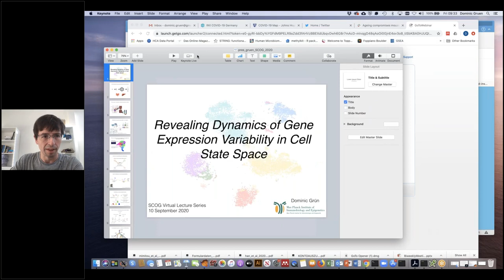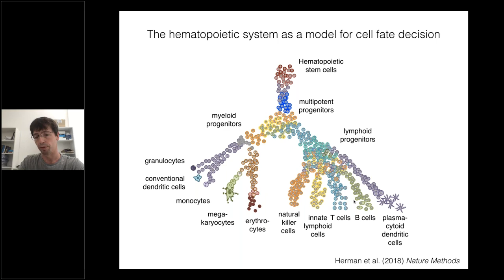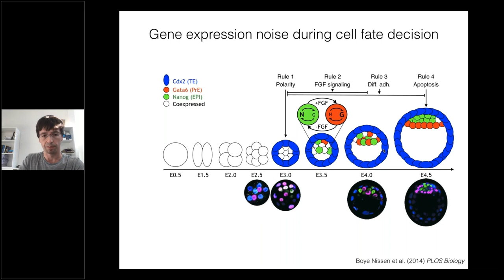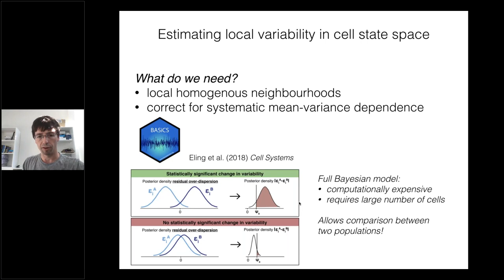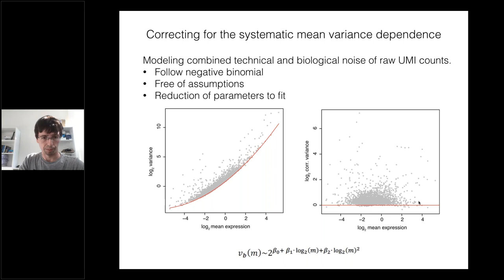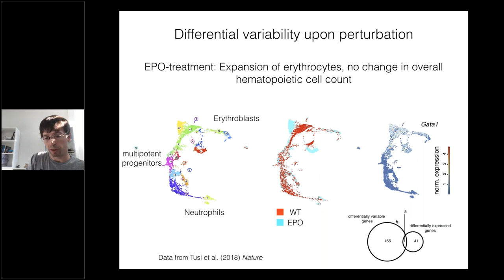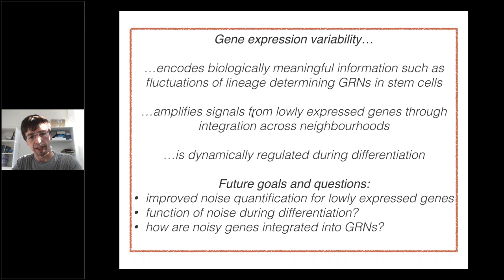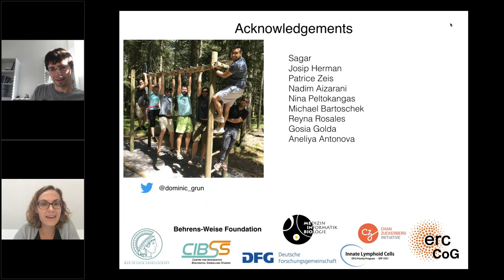SCOG Virtual Lecture Series - Dominic Grün (MPI-IE, Freiburg)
‘Revealing Dynamics of Gene Expression Variability in Cell State Space’:
The availability of high-throughput single-cell RNA-sequencing methods has facilitated the identification of cell types in organs and tissues, allowing the creation of tissue cell type atlases. In these efforts typically tens of thousands of cell are sequenced, frequently at low sequencing depth, and cell type identification relies on computational methods sensitive to highly expressed genes. To understand cell differentiation and cell state transitions in general it is crucial to quantify weak expression of lineage determining factors, requiring computational methods sensitive to variability of lowly expressed genes. We here introduce VarID, a computational method that identifies locally homogenous neighborhoods in cell state space, permitting the quantification of local gene expression variability. By controlling for the variance-mean dependence of transcript counts VarID delineates neighborhoods with differential variability and reveals pseudo-temporal dynamics of gene expression variability during differentiation. VarID recovers the stochastic activity of lineage-associated transcription factor networks in murine hematopoietic multipotent progenitors, and reveals increased variability of transcription factors associated with secretory lineages in mouse intestinal epithelial stem cells. In conclusion, our approach enables the investigation of stochastic gene activity, a previously understudied aspect, with the help of single-cell RNA-seq data and can provide novel insights in the regulation of cell fate decision.